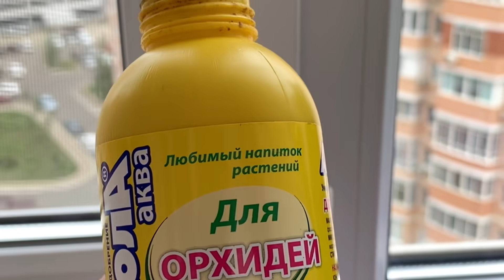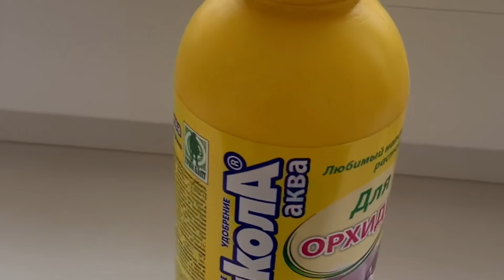МИХАЛЫЧ ПОТЕРЯЛ НАС С ТЕДДИ! МОЙ ДЖИНСОВЫЙ АУТФИТ!